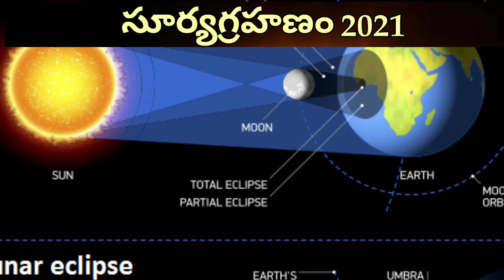surya grahanam 2021 dates|surya grahan 2021 date and time|surya grahanam eppu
Surya Grahanam 2021 Eppudu | 10 june 2021 surya grahanam effects | Surya Grahanam effects on pregent

solareclipsduringpregnancyAt the same time, the Moon is at a lunar node, so the earth, the moon, and the sun are aligned in a straight line.The Moon is near its farthest point from Earth, called apogee, so the outer edge of the sun remains visible as a ring of sunlight.We shall be looking for the first-ever solar eclipse of 2021 on June 10. This will be an annular solar eclipse that will show a ring of fire during the eclipse. In India, it will begin at 01:42 pm and will end at 06:41 pm.the annular phase of this solar eclipse will be visible from parts of Russia, It is not advisable to view the eclipse with the naked eye as it can cause serious damage to the eyes. Projecting the sun through a box projector, or projecting using binoculars or telescope is a safe and easy way to view a solar eclipse.Greenland, and northern Canada. People in Northern Asia, Europe, and the United States will see a partial eclipse.Solar eclipse 2021surya grahan June 10 2021surya grahansurya grahan effects on pregnantSurya grahan effectsgemini solar eclipse june 2021solar eclipsesolar eclipse june 2021 astrologySolar eclipse june 2021lunar eclipseeclipseSolar eclipse and lunar eclipseSolar eclipse for kidstotal solar eclipseGrahan effects on rashihoroscopeSurya grahan effects TeluguSolar eclipse in india 2021సూర్య గ్రణము 2021surya grahanamu june 21 surya grahanam effects solar eclipse surya grahanam effects on zodiac signs Partial solar eclipseSolar eclipse in indiaSurya grahan 2021 in india date and timeSurya grahan effect on pregnant ladySurya grahan effect on pregnant womanSurya grahan effects on pregnantannular solar eclipsesolar eclipse 2021solar eclipse effects on pregnantsolar eclipse june 10 2021surya grahan 2021surya grahan 2021 date and timesurya grahan 2021 ine 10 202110 june surya grahan10 junesurya grahan 10thjunemay 26 to june 10 ascension Solar eclipse in indiaSurya grahan 2021 in india date and timeSurya grahan effect on pregnant ladySurya grahan effect on pregnant womanSurya grahan effects on pregnantannular solar 2021surya grahangrahanamsurya grahanam june 10th 2021surya grahanam 2021surya grahansurya grahanam in telugusolar eclipse in Indiasurya grahanam effect on pregnant womenSurya grahan effect on pregnant ladySurya grahan effect on pregnant womansolar eclipse 2021solar eclipse effects on pregnantsurya grahan 2021 in india date and time 10 june 2021 appear in indiasurya grahan 2021 in india date u0026 timesurya grahan effectssurya grahanam in telugu10 june 2021 grahanam timesurya grahan date and timingsurya grahanam 2021 date10 june 2021 suryagrahnamsuryagrahna2021suryagrahan2021suryagrahnam2021eclipse June 10 2021| surya Grahan 2021